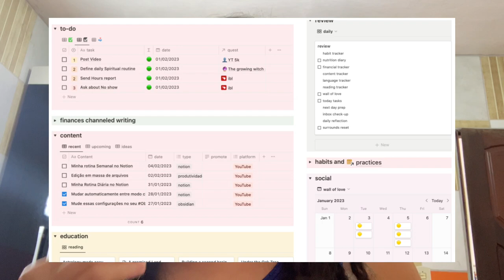Como é o meu planejamento diário no Notion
Estou começando uma sequência de vídeos mostrando meu uso periódico do Notion e hoje é tudo sobre minha revisão diária e preparação para o próximo dia.